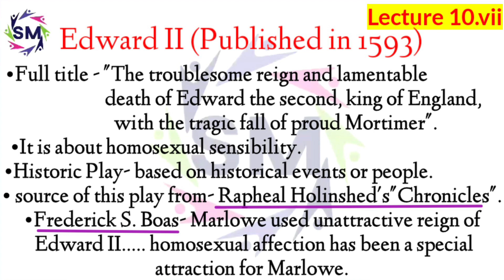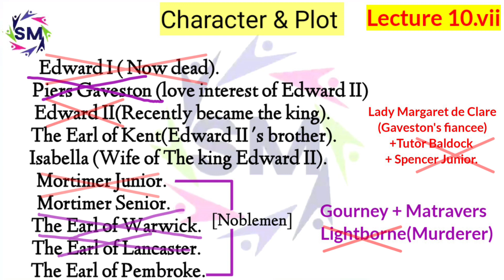Edward II by Christopher Marlowe Explanation , Elizabethan historical play, summary